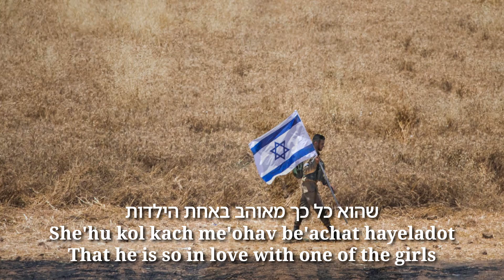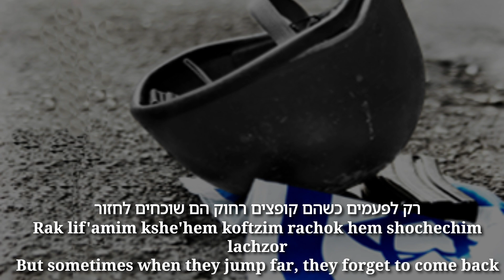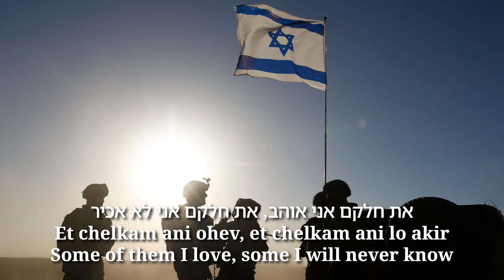Etzlenu Bagan by Shaylee Atary - אצלנו בגן - In our kindergarten | English lyrics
Etzlenu Bagan - In Our Kindergarten (אצלנו בגן) is a Hebrew song written and composed by Yeftah Karzner, performed by Shi-Li Atari, and released on July 23, 2014, during Operation Protective Edge. The song uses a kindergarten as a metaphor to describe the camaraderie and dynamics among soldiers in the Israeli army, with lyrics like "In our kindergarten, there are many children, some of whom I love, some I don’t know." The song reflects on the fleeting nature of youth and the emotional weight of losing young soldiers, with its deeper meaning inspired by the death of Karzner’s friend, Tam Perkash.

Over time, "In Our Kindergarten" became associated with the Day of Remembrance for the Fallen Soldiers of the Israel Defense Forces, often played during memorial services and state ceremonies. Its popularity was bolstered by multiple performances, including renditions by military bands and other artists such as Lee Byrne and Shay Harel.

In a tragic turn of events, Shi-Li Atari, along with her husband Yahav and their one-month-old daughter, were caught in the Kfar Gaza massacre on October 7, 2023, during a surprise attack on Israel. While they were hiding in a safe room, the terrorists attempted to break in. Shi-Li managed to flee with their daughter, but Yahav was killed during the incident.

Karzner explained that the song was written as a reflection on the loss of youth, with the metaphor of a kindergarten symbolizing the soldiers' innocence and youthfulness. The song concludes with a line explaining the metaphor, where the "kindergarten" transforms into a "battalion," illustrating the passage from innocence to the harsh realities of war.